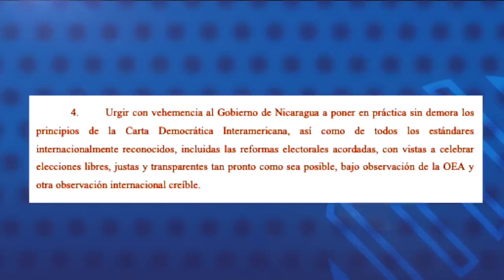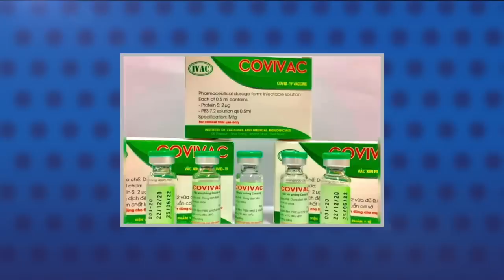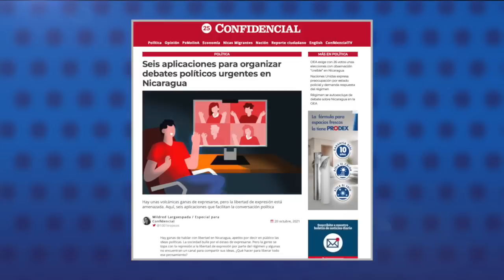OEA exige al régimen de Daniel Ortega elecciones con observación electoral “creíble”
1.- OEA exige al régimen de Daniel Ortega elecciones con observación electoral “creíble”.
2.- Régimen anuncia producción en Nicaragua de la vacuna contra la covid-19  CoviVac.
3.- Sacerdote denuncia "visita" del jefe policial de Matagalpa después que llamara a no participar en la “farsa electora".